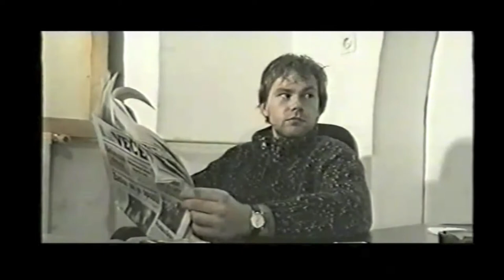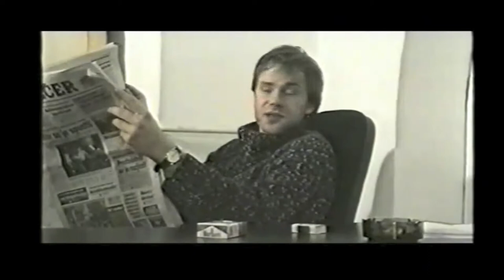Jure Ivanušič / Aleš Herga - MATILDA / slovenski kratki film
Kratki film, ki je bil posnet v eni noči na S-VHS v bivšem mariborskem MKC-ju leta 1994.